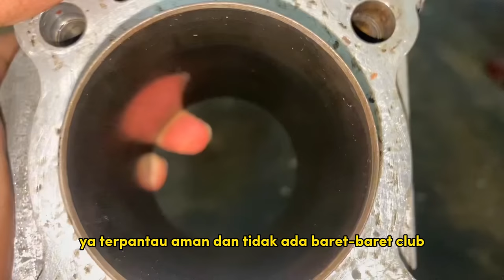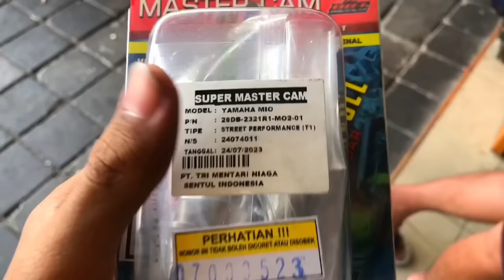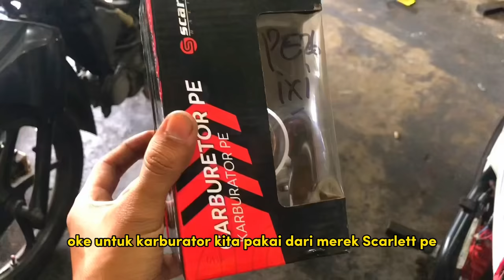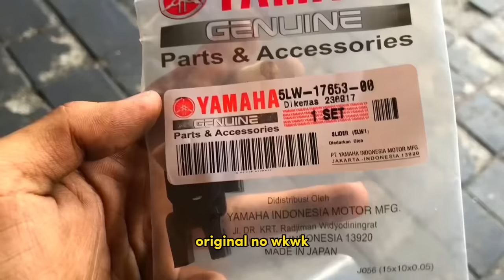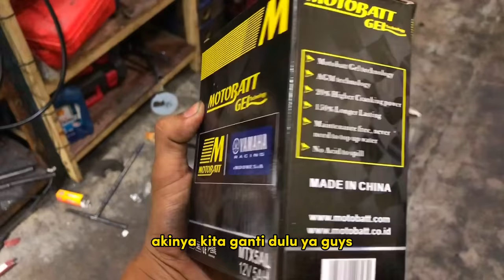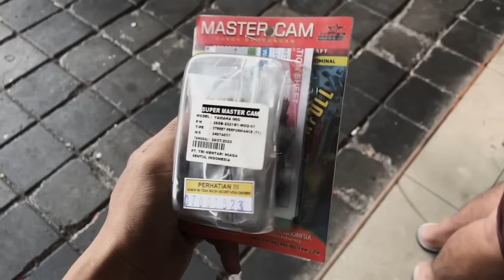RAKIT MESIN BOREUP YAMAHA MIO 58MM HARIAN | AUTO JENGATZ!